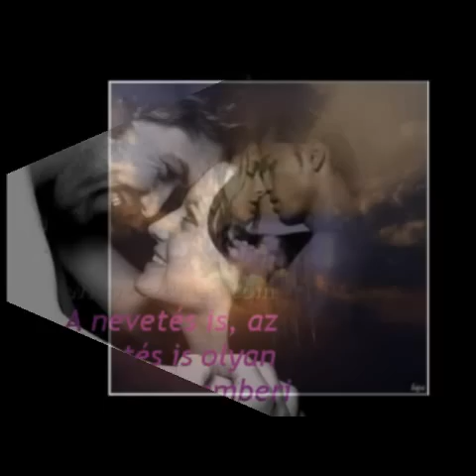SÍRJ A VÁLLAMON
ZÁMBÓ JIMMY

KARÁCSONY JIMMYVEL

Boldog Karácsonyi Ünnepeket Kívánok a YOUTUBE felhasználóinak !!!  Ervin Urkom